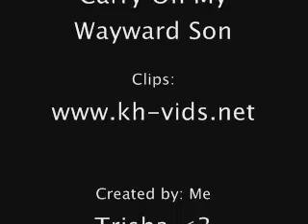Carry On My Wayward Son [a Kingdom Hearts AMV]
For Alex, who loves this song. :]